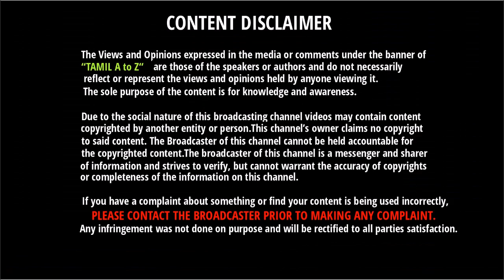IPL - க்கு பிறகு IRELAND - க்கு தயாராகும் இந்திய அணி | India Tour Of Ireland After IPL